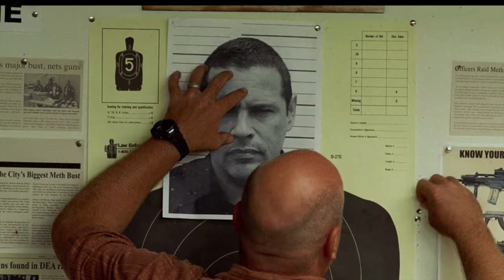The Psychology of: Breaking Bad (Hank and The Appearance/ Idea)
Part of a series of videos exploring the psychological motivations of characters from the popular TV show. In this installment, I look at Hank Schrader and his transition from the world of appearances to the world of the internal idea.

Please support my page.